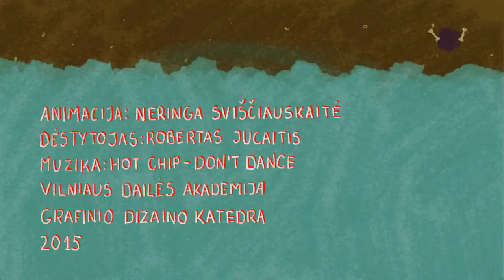Neringa Sviščiauskaitė "Don't Dance"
III k. kursinis projektas
Muzika – Hot Chip "Don't Dance"

Vilniaus dailės akademija
Grafinio dizaino katedra
Dėst. Doc. Robertas Jucaitis
2015